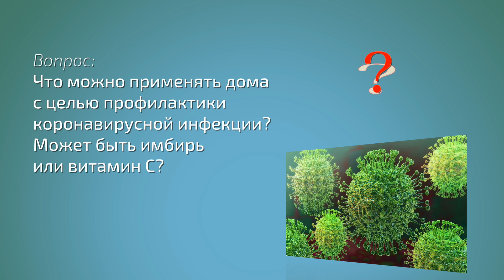Что можно применять дома с целью профилактики коронавирусной инфекции?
Что можно применять дома с целью профилактики коронавирусной инфекции? Может быть, имбирь или витамин С?

Авдеев Сергей Николаевич, доктор медицинских наук, член-корреспондент РАН, профессор, заведующий кафедрой пульмонологии Сеченовского Университета.

АНО Научное медицинское общество «Медицинская практика».